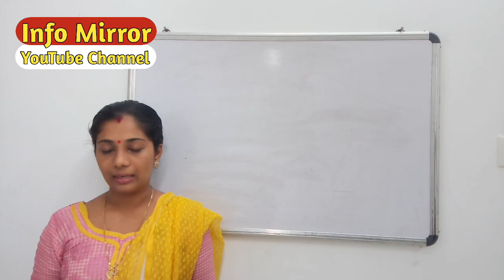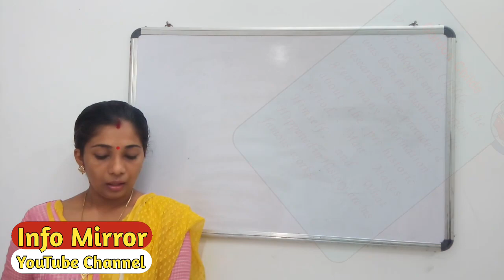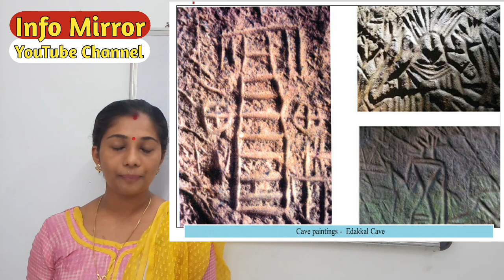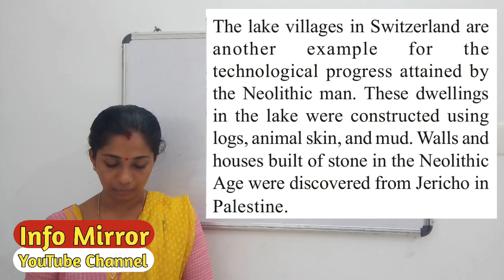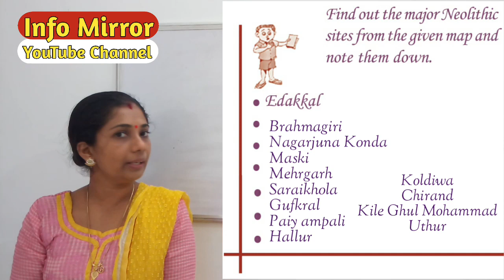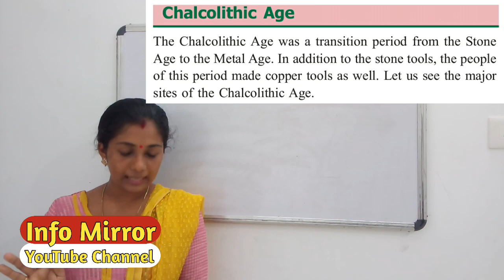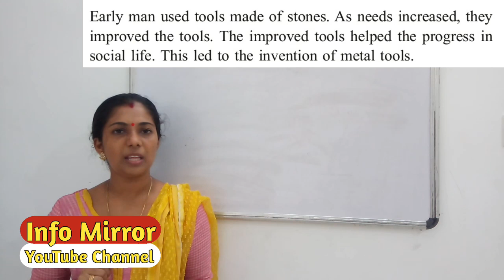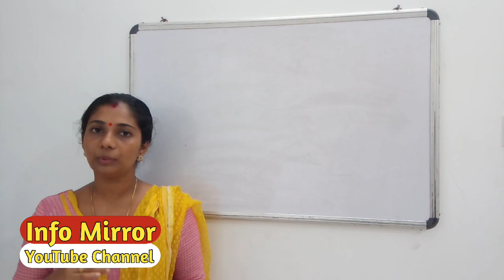Neolithic Age & Chalcolithic Age || Social Science || Class 8 || English & Malayalam || Early Human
Neolithic Age & Chalcolithic Age || Social Science || Class 8 || English & Malayalam || Early Human Life || Part 3